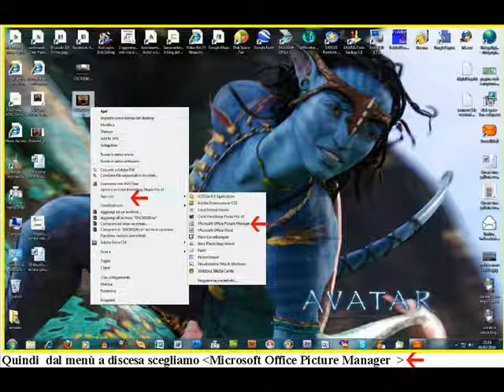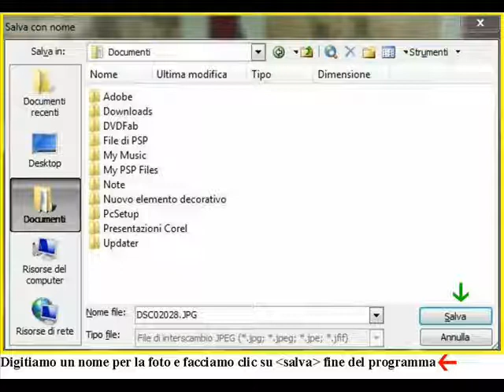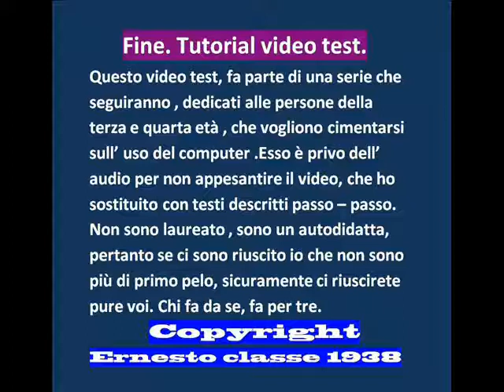tutorial ridurre dimens.officepicture manager.avi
altro software  per modificare le dimensioni delle foto